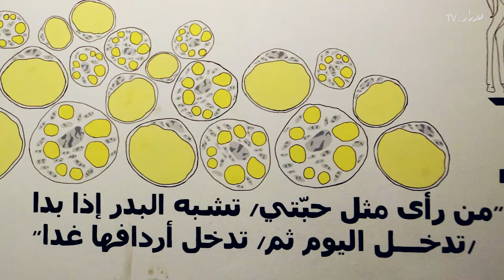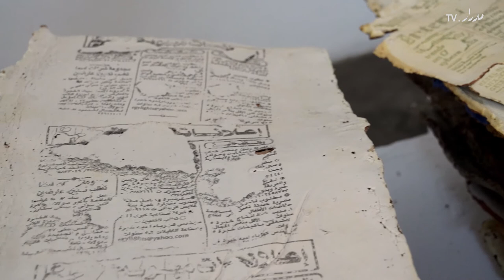Khadra 2013 - خضرا ٢٠١٣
خضرا ٢٠١٣
يوليو ٢٠١٣
مركز درب ١٧١٨، القاهرة

خضرا هي مبادرة بدأتها مجموعة من الفنانات المصريات عام ٢٠١٢ لعرض أعمالهن، وتتشارك هذه المجموعة في اتجاهاتها الفكرية وإن كن يعبرن عنها بأشكال مختلفة، وقد شاركت ١٠ فنانات مصريات في المعرض الأول، وفي ٢٠١٣ قررن إعادة التجربة مع فتح المعرض لفنانين من بلدان مختلفة في المنطقة العربية

الفنانات المشاركات في المعرض: أسماء القللى (مصر)، هند القللى (مصر)، نيفين إمام (مصر)، وسام قريش (مصر)، هالة أبو شادى (مصر)، مروى الشاذلى (مصر)، علا سعد (مصر)، منى شمس (مصر)، سماح ناجى (مصر)، إيمان أسامة (مصر)، سارة بن عطية (تونس)، هدى غربال (تونس)، إيمان شتوان (تونس)، وحيدة مال الله (البحرين)، أسماء غانم (فلسطين)

Khadra 2013
July 2013
Darb 1718, Cairo

 Khadra is an initiative started by a group of Egyptian women artists in 2012 to offer an event through which like-minded artists could exhibit collectively. Ten Egyptian artists took part in the first show. This year, they decided to organize a second edition, but opened it to artists from other countries in the region, resulting in a dynamic selection of works that subtly allude to recent political developments in the Arab world

Participating artists: Asmaa Elkolaly (Egypt), Hend Elkolaly (Egypt), Nevien Emam (Egypt), Wesam Quraish (Egypt), Hala Abou Shady (Egypt), Marwa Elshazly (Egypt), Ola Saad (Egypt), Mona Shams (Egypt), Samah Nagy (Egypt), Eman Osama (Egypt), Sarra Ben Attia (Tunisia), Houda Ghorbel (Tunisia), Ymene Chetouane (Tunisia), Waheeda Malullah (Bahrain), and Asma Ghanem (Palestine)